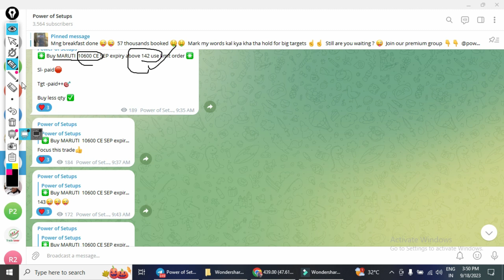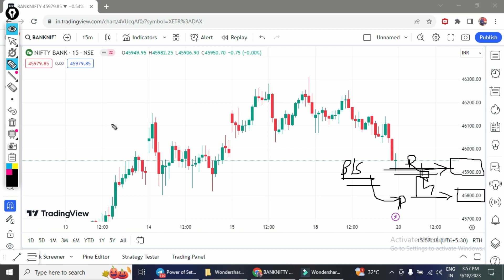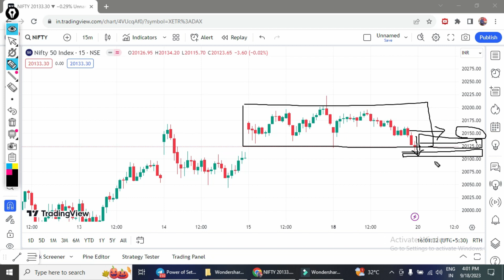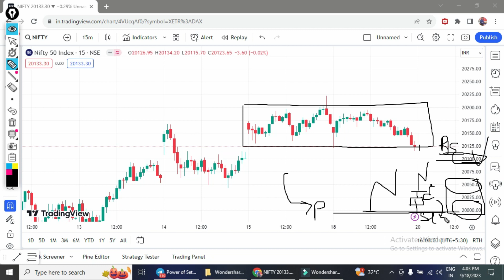Nifty Prediction For Tomorrow || Nifty prediction for tomorrow gap up or gap down || Power of Setups